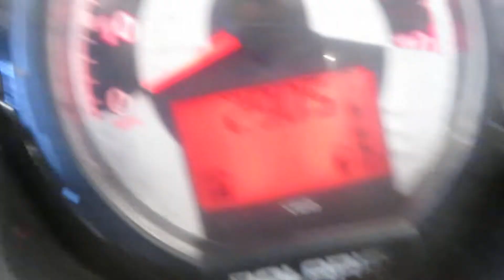eb1071 2010 polaris rzr 800 s